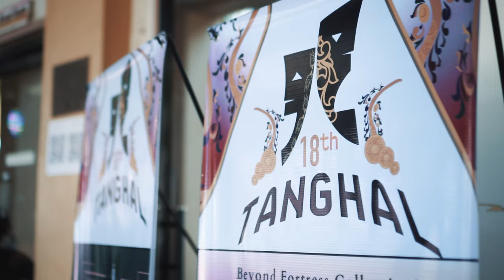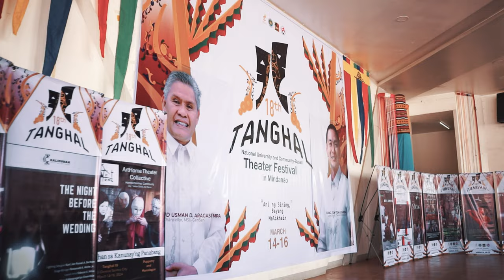18th Tanghal in Mindanao Full Video Highlights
MSU General Santos, NCCA-NCDA hosts 18th Tanghal in Mindanao

On March 14-16, 2024, 14 theater groups all over Mindanao gathered in MSU General Santos and nearby venues in the General Santos and Koronadal to showcase their theatrical geniuses. National Commission for Culture and the Arts - National Committee on Dramatic Arts selected MSU GenSan as this year’s host of the 18th Tanghal National University and Community-Based Theater Festival - Mindanao Leg.

This is the third time that the University hosted the said big festival but this year’s edition is considered the biggest with 23 performances and over 3,000 audience reach in 7 venues.

The three-day festival commenced by the banging of traditional gong of Chancellor Usman Aragasi and assisted by the Festival Director / NCDA Mindanao Director Dr. Norman Ralph B. Isla and Cultural Affairs Director Dr. Alma Celesthia Aguja. The event was graced bu Cong. Loreto ‘Ton’ Acharon, IPDM
Director Dr. Mario J. Aguja, NCDA Vice Head Dr. Hobart Savior, and NCDA Secretary Mr. Ted Nudgent Tac-an.